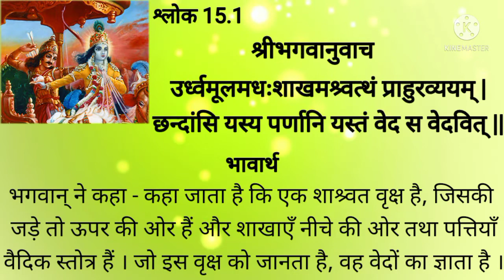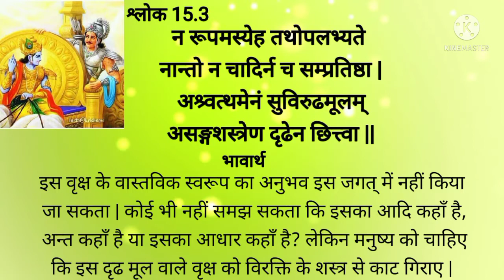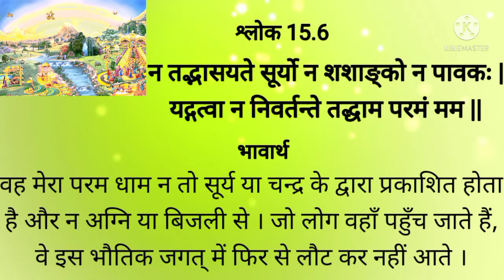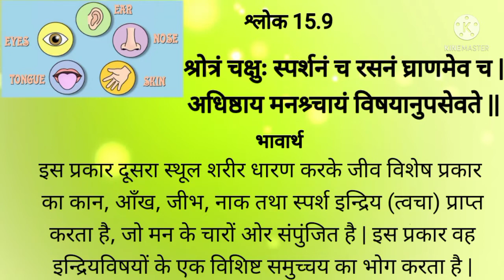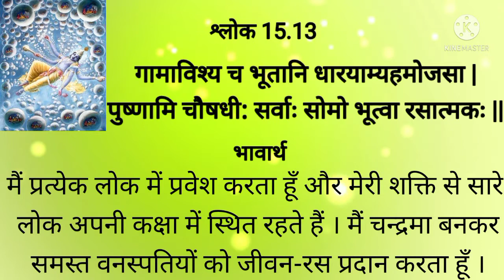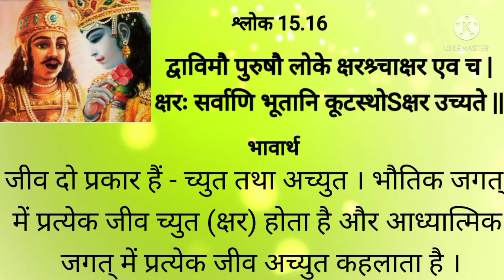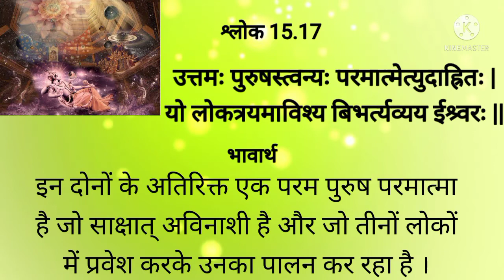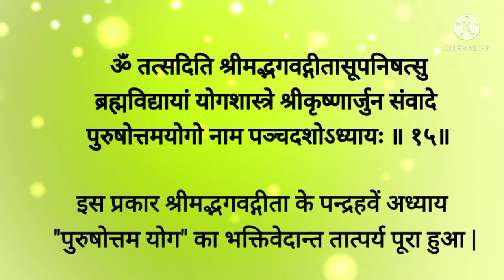भगवद गीता श्लोक पाठ | अध्याय पंद्रह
श्रीमद्भगवद गीता संपूर्ण मानव समाज के लाभ के लिए सीधे सर्वोच्च भगवान कृष्ण द्वारा बोली गई है।  कुरुक्षेत्र के युद्ध क्षेत्र में स्वयं कृष्ण द्वारा सीधे बोले गए इस दिव्य ध्वनि स्पंदन को सुनने से ही व्यक्ति की चेतना शुद्ध हो जाती है।  लेकिन भगवद गीता का पूरा लाभ पाने के लिए भगवद गीता के प्रत्येक श्लोक का अनुवाद और तात्पर्य पढ़ना चाहिए।  हम इस ऑडियो के अपने सभी अनुयायियों और श्रोताओं को ए सी भक्तिवेदांत स्वामी प्रभुपाद द्वारा लिखित "भगवद गीता यथायथ" पढ़ने की सलाह देते हैं और अनुरोध करते हैं।  प्रभुपाद का यह भाष्य अद्वितीय है।  भगवद गीता की इतनी अच्छी व्यावहारिक और करुणामय व्याख्या न तो कभी हुई है और न ही कभी होगी, जैसा कि श्रील प्रभुपाद ने किया है।
इस एल्बम में भगवद गीता श्लोकों का पाठ आश्रय गौरांग दास ने किया है।  उन्होंने १९९५ से अपने जीवन के २७ वर्ष कृष्ण चेतना के मिशन की सेवा और प्रसार में समर्पित किए हैं। अब वे मायापुर में स्थित हैं और उन्होंने अपने प्रचार अनुभव को अन्य फ्रंटलाइन प्रचारकों के साथ साझा करने के लिए उपलब्ध कराया है।  संपूर्ण भगवद गीता श्लोकों का पाठ, कई हिंदी भजन, गौड़ीय वैष्णव बंगाली भजन और भगवद गीता और श्रीमद भागवतम पर सैकड़ों व्याख्या इस यूट्यूब चैनल पर उपलब्ध हैं। वह भक्ति शास्त्री और भक्ति वैभव आध्यात्मिक डिग्री पाठ्यक्रमों के शिक्षक प्रोफेसर हैं जो अंतरराष्ट्रीय कृष्ण भावनामृत संघ (इस्कॉन) द्वारा पेश किए जाते हैं। वर्तमान में वह इस्कॉन बोर्ड ऑफ एग्जामिनेशन के तहत मायापुर से भक्ति शास्त्री और भक्ति वैभव पाठ्यक्रम ऑनलाइन पढ़ा रहे हैं।  वह इस्कॉन के सामूहिक विकास मंत्रालय के तहत भक्ति वृक्ष प्रणाली और भक्ति वृक्ष नेतृत्व का प्रशिक्षण भी दे रहे हैं।

आश्रय गौरांग दास के अन्य वीडियो देखने के लिए, कृपया नीचे दिए गए लिंक का अनुसरण करें: